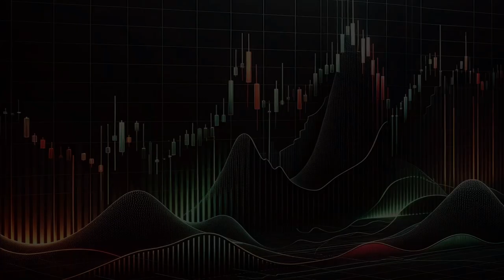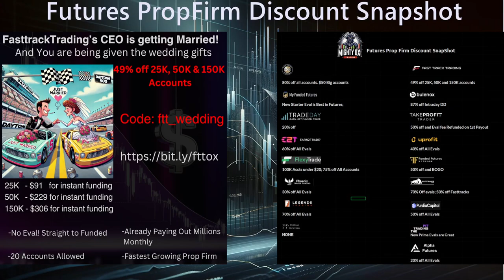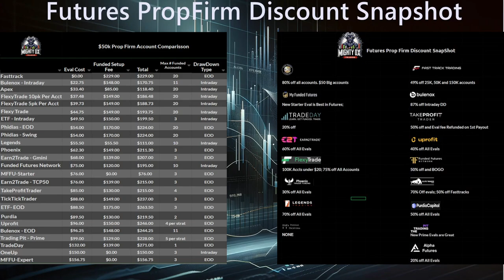MightyOx's Picks for the top 5 Current futures propfirm Discounts. 09/5/2024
Daily Quick synopsis video running down all the discounts from all of the biggest Futures Prop Firms.

💥MyFundedFutures:💥
New Starter Plans have Launched. Best Accounts in Futures
$76 ALL in for 50K, $142 for 100K, $209 for 150K.